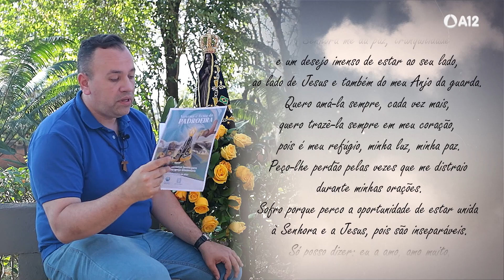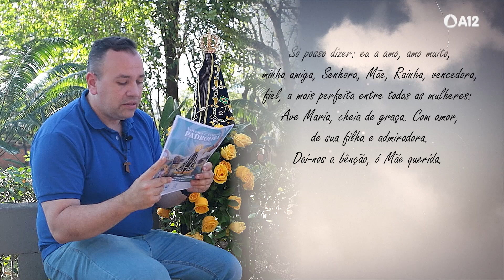Cartas para a Padroeira: Agradecimentos à Mãe Aparecida | Devota de Tietê/SP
O amor e a fé à Padroeira do Brasil são grandiosos e muitas vezes não cabem em palavras. E a Família dos Devotos proporciona um momento devocional e de agradecimento dos devotos para Nossa Senhora Aparecida. São inúmeras as cartas recebidas à Mãe Aparecida e, nós do Portal A12, lemos algumas delas para mostrar o quão importante é o amor da Mãe na vida de tantas pessoas. Conheça um pouco das histórias de fé de alguns dos devotos da Padroeira do Brasil!
Ligue: 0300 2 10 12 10